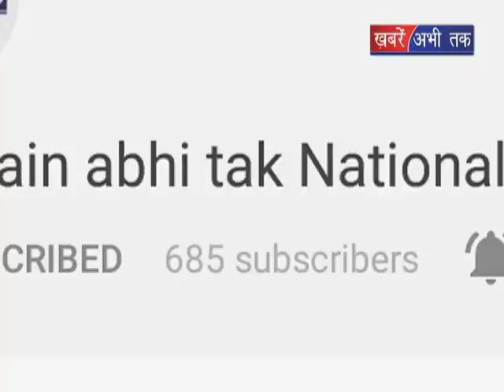प्रशासन पर लगा लापरवाही का आरोप || Khabrain Abhi Tak Live